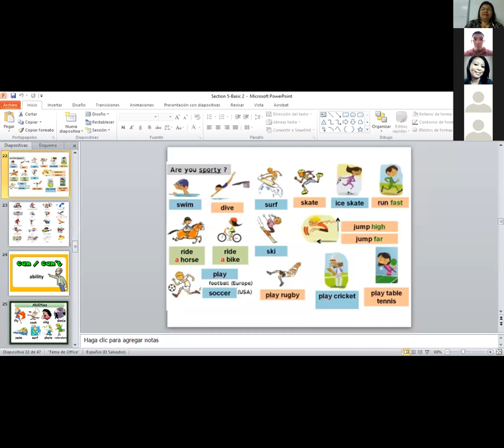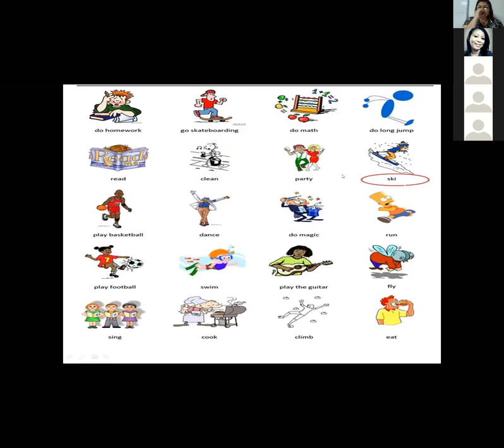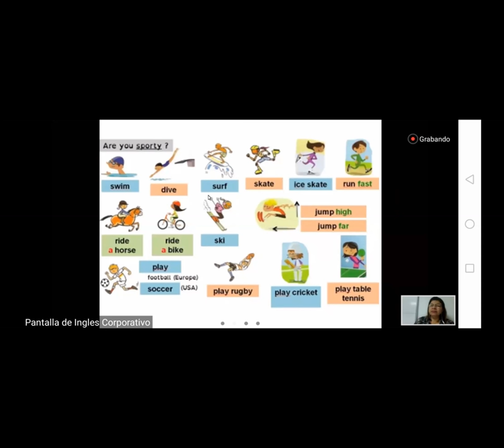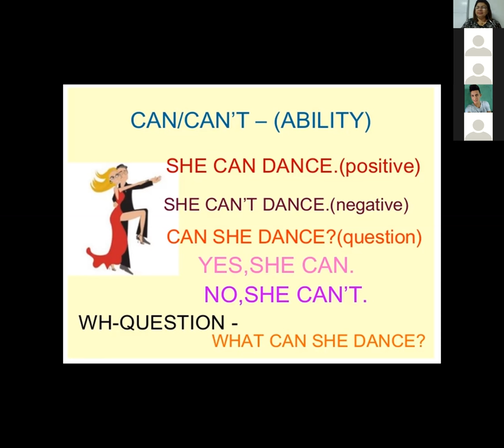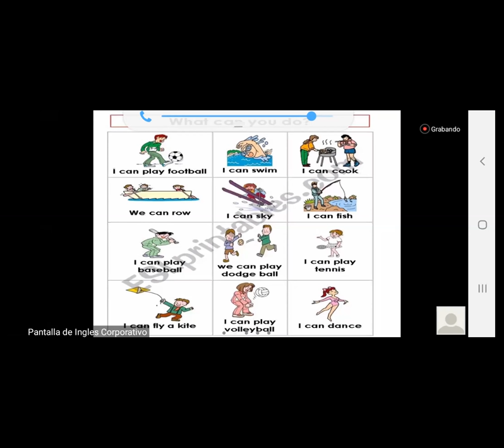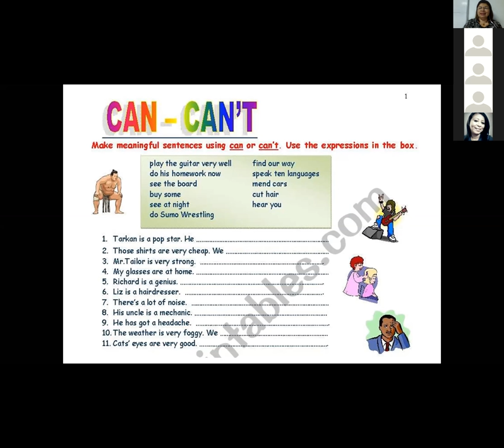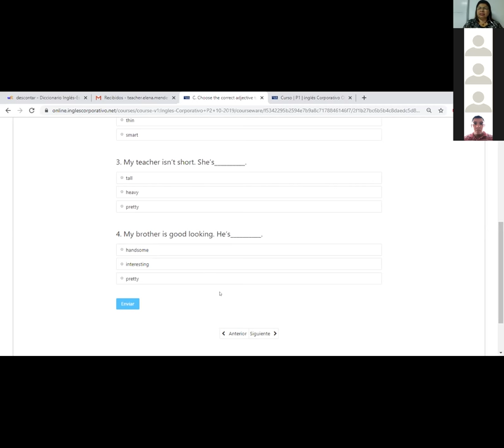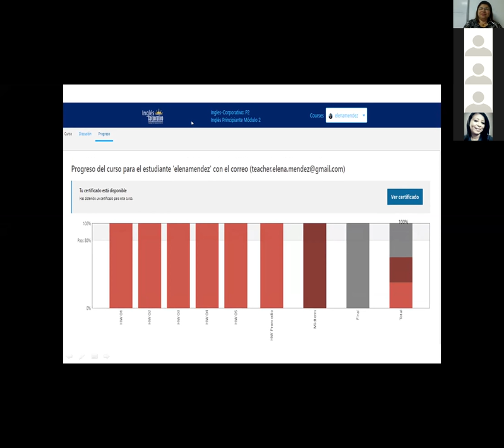Ingles Corporativo-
Inglés Corporativo-Final Test-8pm